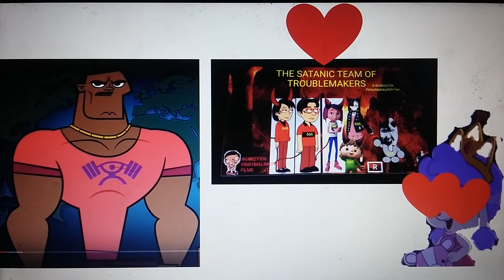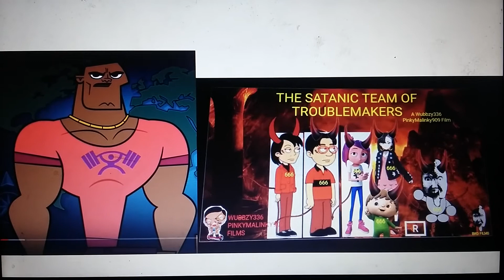Ryan (TD) Rants #1: The Satanic Team Of Troublemakers (For Jacob Stout)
Inspired by Jacob Stout The SSBU & Wonder Park Fanatic NAUTTP

This is for Jacob Stout The SSBU & Wonder Park Fanatic NAUTTP